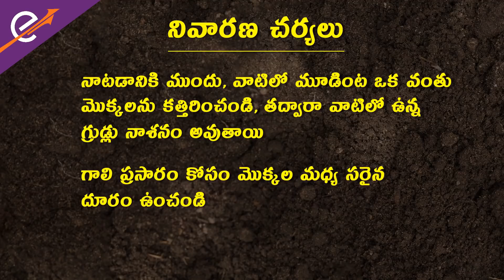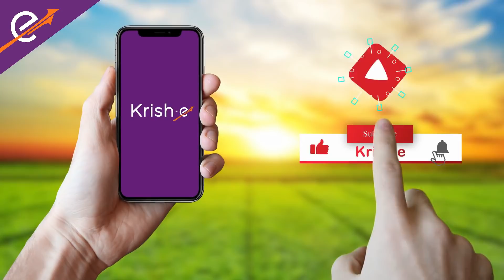వరిలో కాండం తొలిచే పురుగు నిర్వహణ / Management of Paddy Stem Borer in Paddy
మా పేజీని అనుసరించడానికి మరియు కొత్త వీడియోలను చూడటానికి ‘‘సబ్ స్క్రైబ్’’ పై క్లిక్ చేయండి

మీ వరి పొలం కొరకు వ్యవసాయ పరిష్కారాలను క్రిష్-ఈ అందిస్తుంది. కాండం తొలుచు పురుగు ఒక ప్రమాదకరమైన తెగులు ఎందుకంటే ఇది పంట ప్రారంభ దశలో కనిపిస్తుంది, మొత్తంగా పంట నాణ్యతను మరియు దిగుబడిని ప్రభావితం చేస్తుంది. లార్వా కూడా కాండంపై చిన్న రంధ్రాలను చేస్తాయి మరియు వాటిలో విసర్జిస్తాయి. కాబట్టి, మీ పంటలలో వేగంగా తెల్ల కంకులు రాకుండా ఎలా కాపాడుకోవాలో తప్పక తెలుసుకోవాలి.

మరింత సమాచారం కొరకు మా క్రిష్-ఈ స్టోర్స్ ను సందర్శించండి మరియు మా ఛానెల్స్ ను ఆనుసరించండి.

Krish-e is here to provide you agriculture solutions for your paddy farm. Stem Borer is a dangerous pest because it appears in the initial stage of the crop, affecting the overall crop quality and yield. The larvae also produce tiny holes on the stem and deposit faeces within. Therefore, you should learn how to save your crops from getting whiteheads in no time.